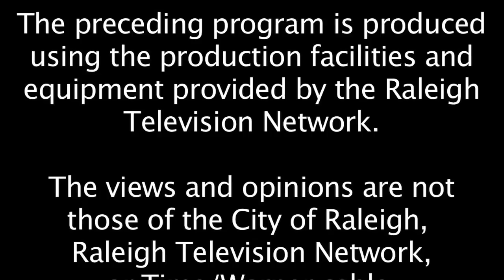Bruce Lader Interview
Bruce Lader Interview by Stacey Cochran for Raleigh Television Network program The Artist's Craft.